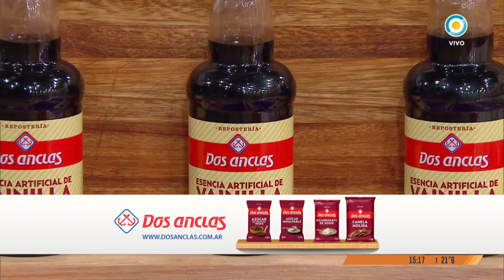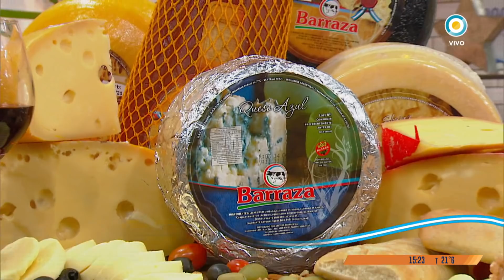Torta de manzana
Hoy nuestro cocinero Juan Ferrara preparó una exquisita 💚🍏TARTA DE MANZANAS🍏💚.
Acá te dejamos el paso a paso para que la pruebes y disfrutes en tu casa😊.
🍏INGREDIENTES:
-200 grs manteca fría.
-300 grs de harina.
-200 grs de azúcar.
-1cdita polvo de hornear.

Relleno:
-Manzanas verdes en laminas.

Ligue:
-Huevos 4 unid.
-Leche 200 cc.
-Escencia de vainilla.

🍏PROCEDIMIENTO:

1.⚡Hacer un arenado con la harina, manteca fría y azúcar.

2.⚡Cortar la manzana en laminas finas y espolvorear con canela.

3.⚡Armar capas en una fuente para horno con manzana y arenado.
Terminar con el ligue.

4.⚡Hornear a temperatura media por 30 minutos aprox.
¡Y A DISFRUTAR!👏🍏💚.
💥ACORDATE👉 Probá esta receta en tu casa y compartí con nosotros como te salió usando los MisRecetasCocinerosArgentinos y AsiLoHiceYo